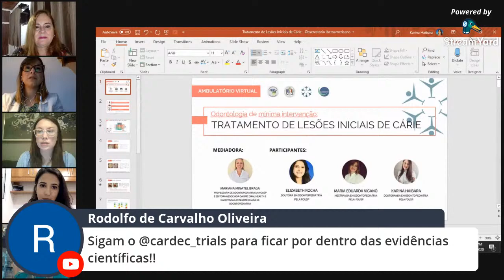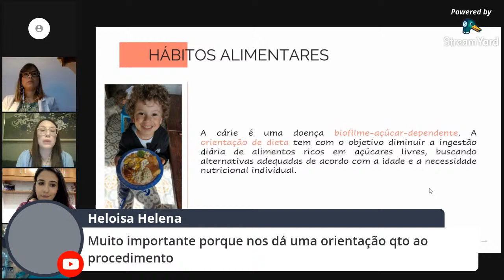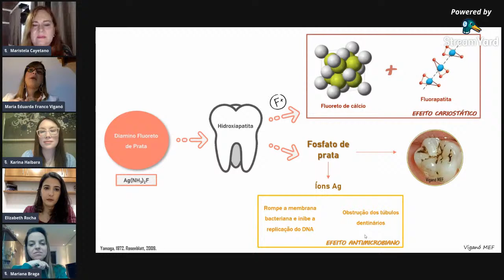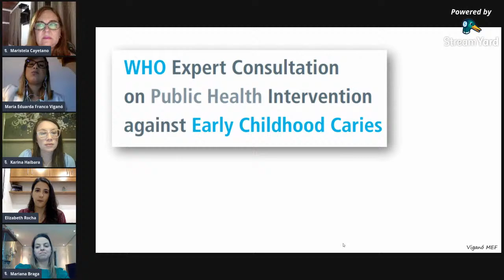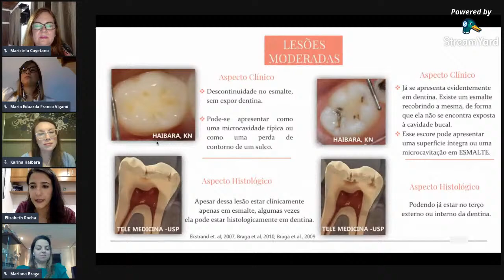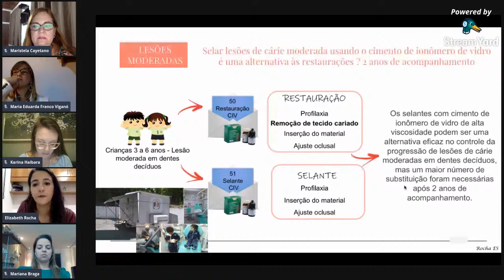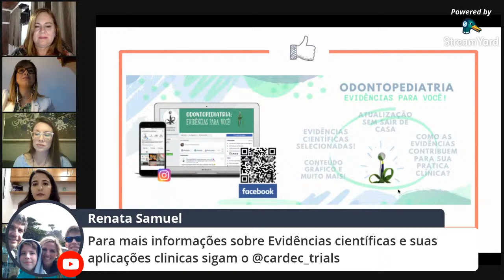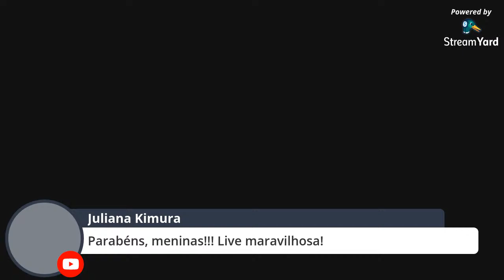Odontologia de Mínima Intervenção: Tratamento de Lesões Iniciais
Dia 20 de Julho,às 19hrs, Karina Haibara, Maria Eduada Viganó e Elizabeth Rocha discutão, sob mediação da Profa. Dra. Mariana Minatel Braga, opções terapeuticas para lesões iniciais, na abordagem da odontologia de mínima intervenção. Não perca!